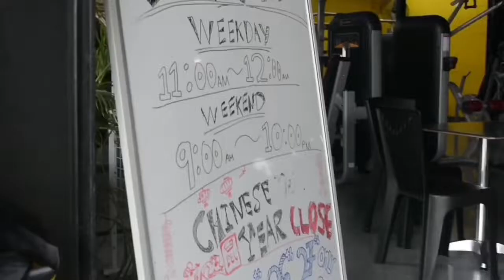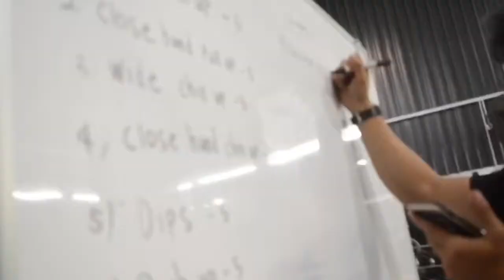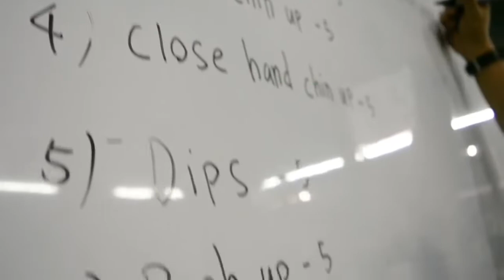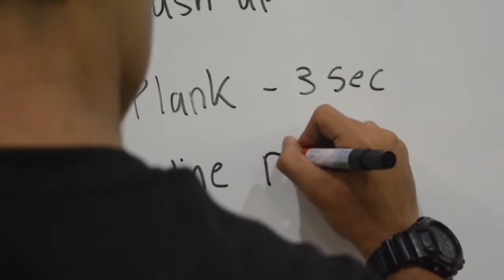|TRAINING| AND |WORKOUT CLASS FOR THE BEGINNER| (2020)